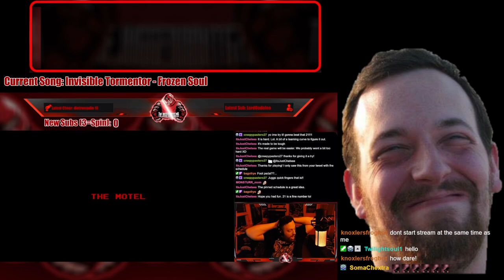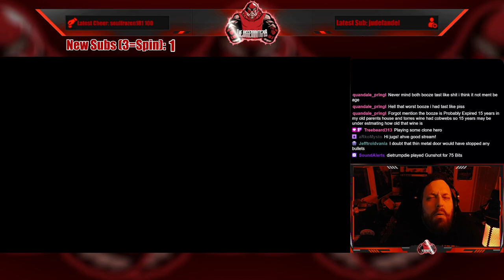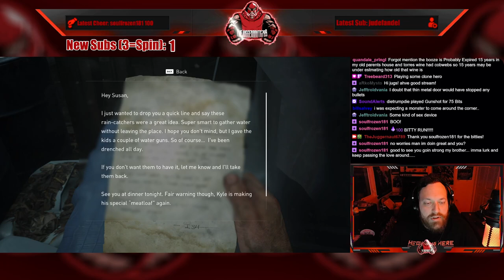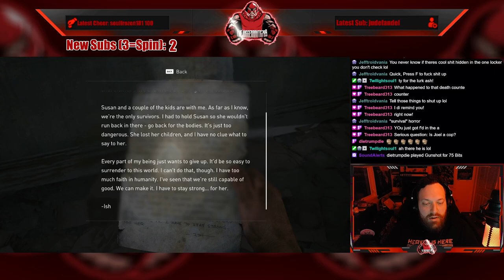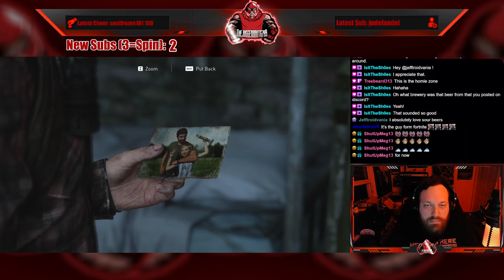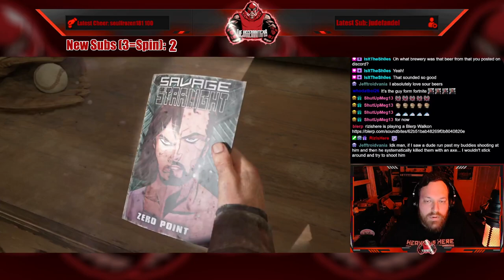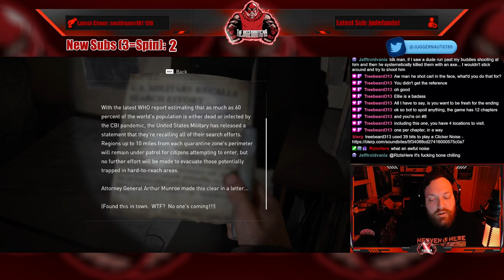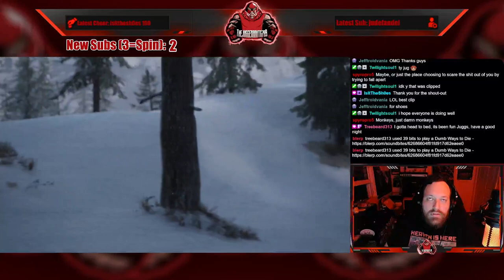Full Stream - May 20, 2023 - (The Last of Us Part 1)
Recording from May 20, 2023 over on Twitch. Jugg plays TheLastOfUsPart1!

Intro - 00:00
Just Chatting - 9:26
Wheel Spin! (Death Nut #4!) - 10:47
The Last of Us Part 1 - 27:13
Outro/Raid - 4:02:58